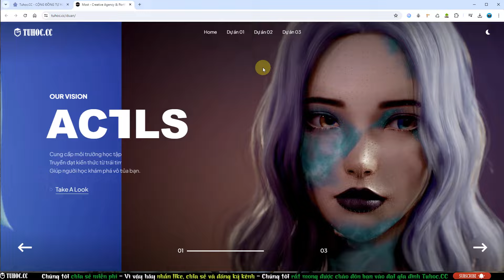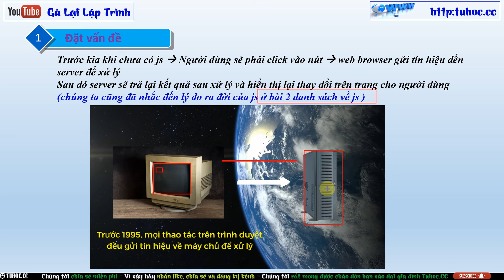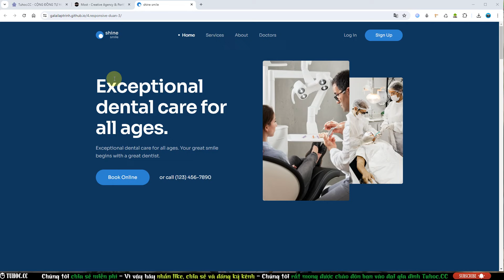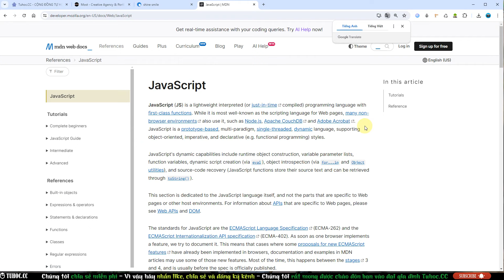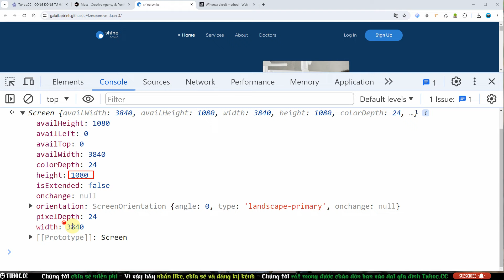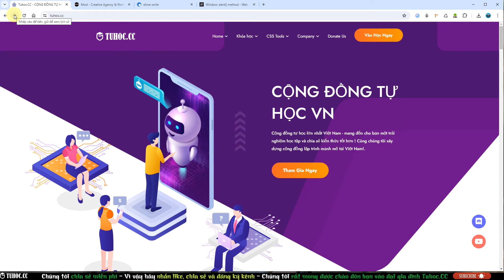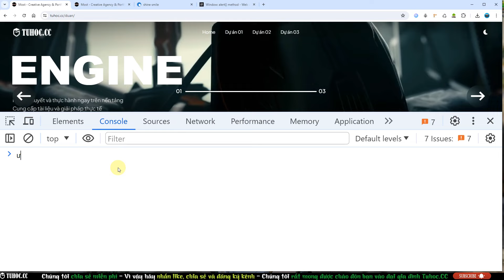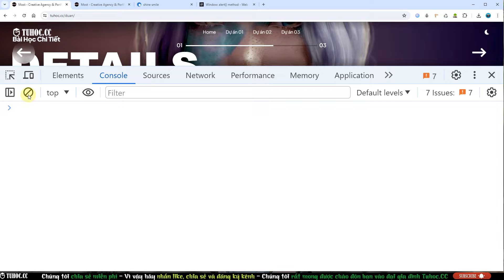35.1 JavaScript BOM (Browser Object Model) - Giải thích chi tiết cho người mới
Trong video này, chúng ta sẽ tìm hiểu về JavaScript BOM (Browser Object Model) - một phần quan trọng của ngôn ngữ lập trình JavaScript. BOM là một tập hợp các đối tượng được cung cấp bởi trình duyệt web, cho phép chúng ta tương tác với trình duyệt và các thành phần của nó.

Chúng ta sẽ bắt đầu bằng việc hiểu rõ về cấu trúc của BOM và các thành phần chính của nó. Điều này bao gồm cách chúng ta có thể tương tác với cửa sổ trình duyệt, điều khiển các tab và cửa sổ mới, và quản lý lịch sử duyệt web.

Sau đó, chúng ta sẽ thảo luận về cách sử dụng các đối tượng của BOM để kiểm soát các phần tử như cookies và local storage. Điều này cho phép chúng ta lưu trữ dữ liệu trên máy tính của người dùng và tạo ra các ứng dụng web tương tác phong phú hơn.

Chúng ta cũng sẽ khám phá các tính năng khác của BOM như làm việc với các thông báo, kiểm tra và điều chỉnh kích thước cửa sổ trình duyệt, và truy cập thông tin về người dùng như địa chỉ IP và vị trí địa lý.

Cuối cùng, chúng ta sẽ thảo luận về các lợi ích và ứng dụng thực tế của việc sử dụng JavaScript BOM trong phát triển web. Bằng cách hiểu rõ về các khả năng của BOM, chúng ta có thể tạo ra các trải nghiệm web động và tương tác mạnh mẽ hơn cho người dùng.